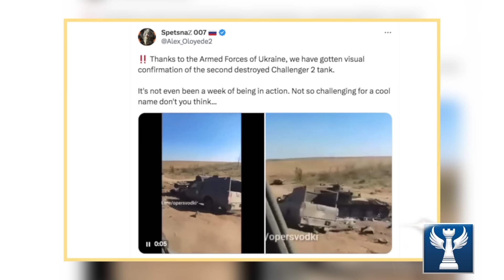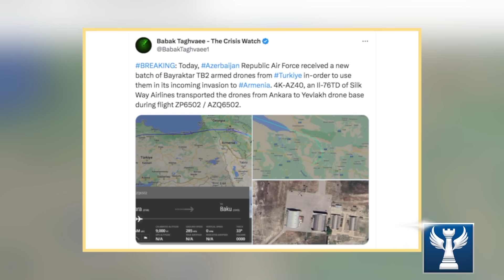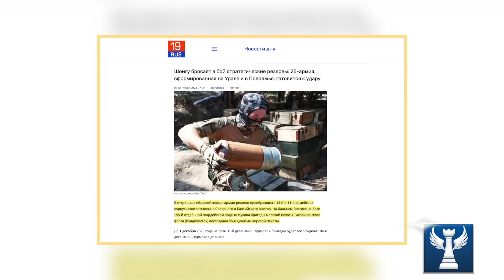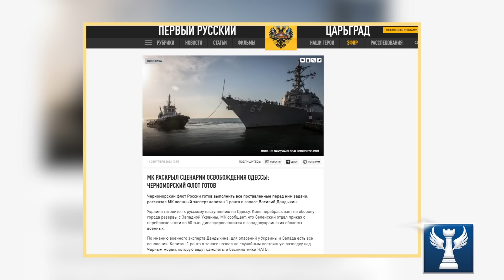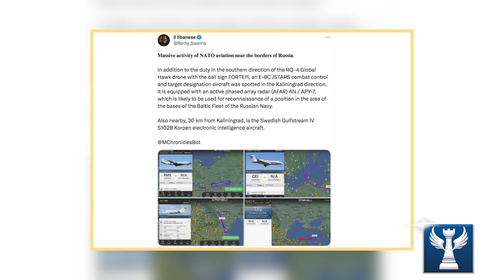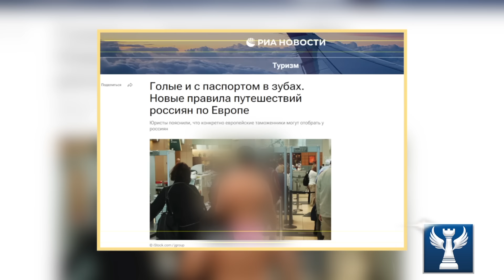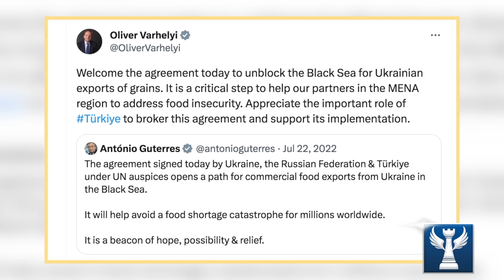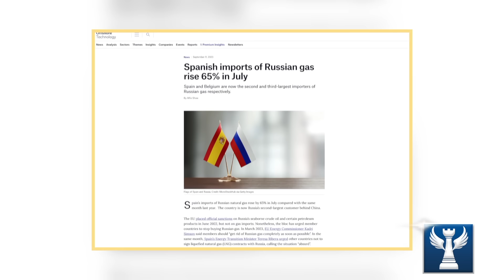Tin Tức Nổi Bật Trong Tuần || Bàn Cờ Quân Sự